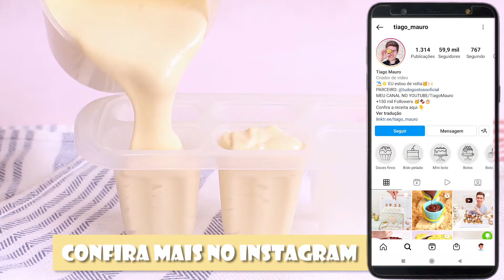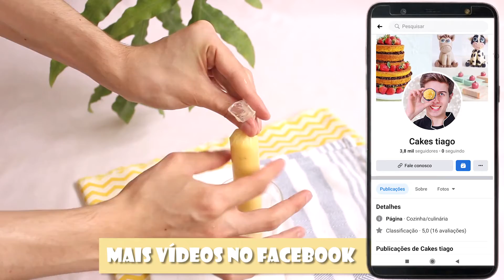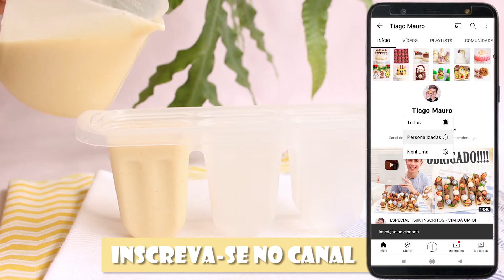3 PICOLÉ GOURMET OU CHUP CHUP(SACOLÉ OU GELADINHO) - Tiago Mauro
Oiê nesse vídeo compilado vou te ensinar a fazer 3 picolé ou chup chup gourmet, para receita de cada um confira no link abaixo 👇🏻👇🏻👇🏻

VÍDEOS MAIS ESPECIFICOS 👇🏻👇🏻👇🏻👇🏻👇🏻